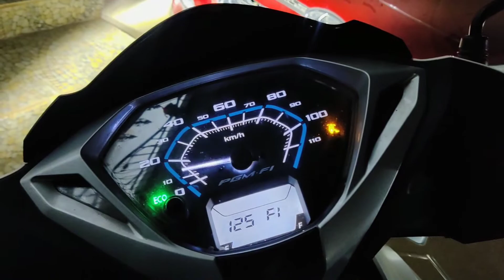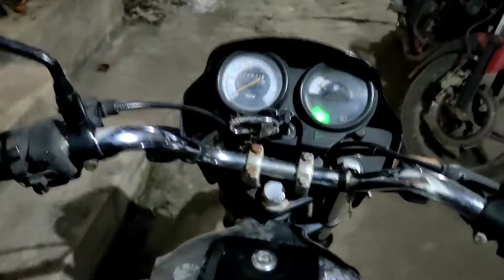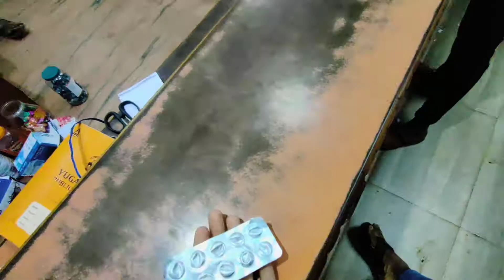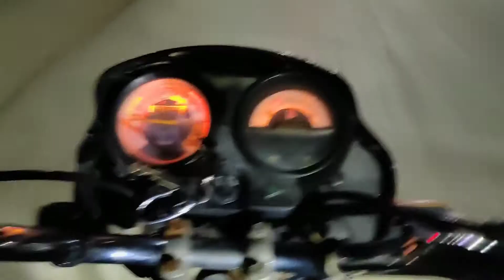I'm Going To Medical For Buying My Father Medicine 💊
vvvvvvv
     vvvv
               vvvv

Agar Aapko Meri Video Pasand Aati Hai To Guys Aap Please Aapne Family And Friends Ke Sath Share Karo Daba ke .

Comming Soon On My New Videos
lllllll
llllllllllllllllllllllllllllllllllllll
lllllll
llllllllllllllllllllllllllllllllllllll
lllllll
llllllllllllllllllllllllllllllllllllll
lllllll
llllllllllllllllllllllllllllllllllllll
lllllll